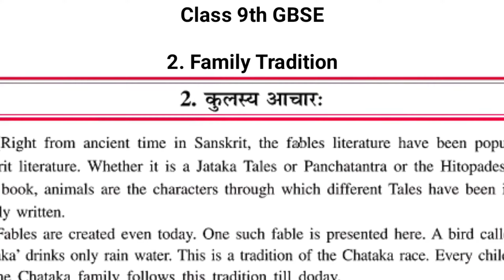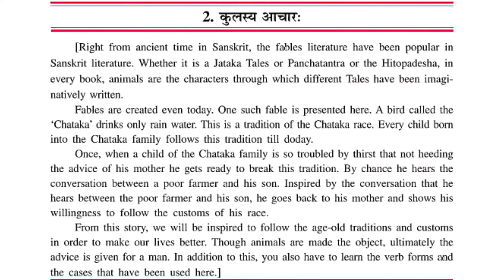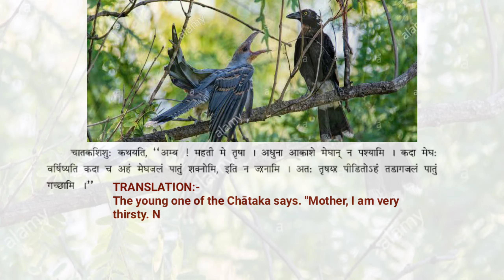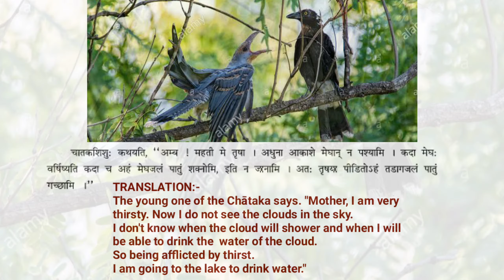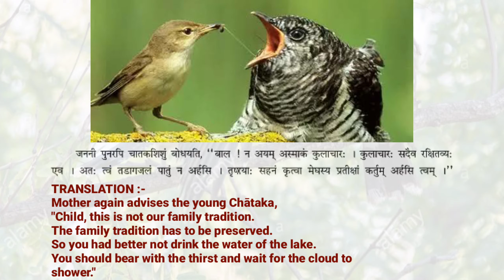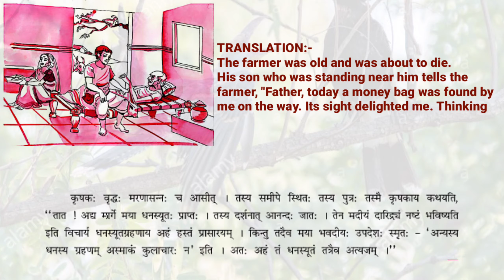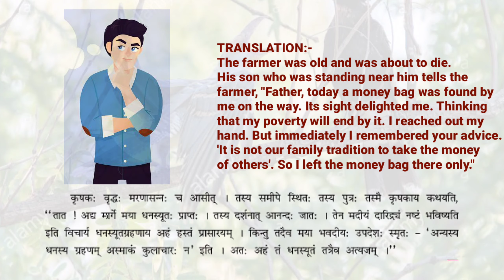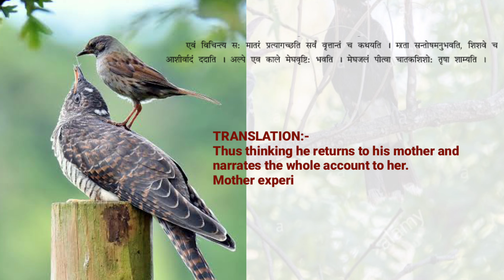कुलस्य आचारः | Family Tradition | Class 9 Sanskrit Chapter 2 हिंदी में GSEB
कुलस्य आचारः Class 9 GBSE Sanskrit Chapter 2 Family Tradition हिंदी में GSEB

 new era Tuition Class

This channel is about Class 1st to 10th all Subjects, English Medium

All Topic Full Explaination in Hindi